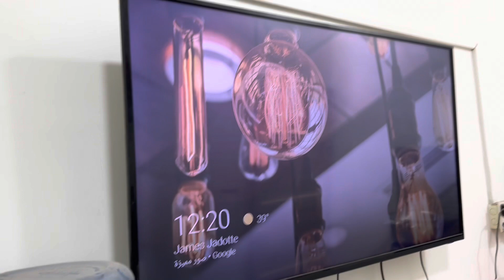Saudi Arabia Lifestyle Vlog | Saudi Life